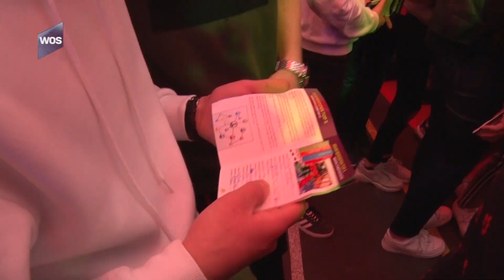Jubileumeditie Westland On Stage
Leerlingen van het Lentiz en ISW staan voor een belangrijke keuze: want wat willen zij later worden? Om hen een handje op weg te helpen, is er het beroepenfeest Westland on Stage. In de atletiekhal op de Hoge Bomen in Naaldwijk presenteren zo'n 250 beroepen zich aan de scholieren. Dinsdag voor de alweer tiende editie.